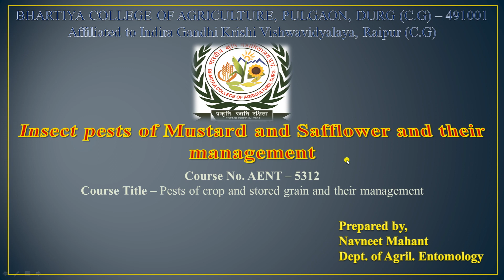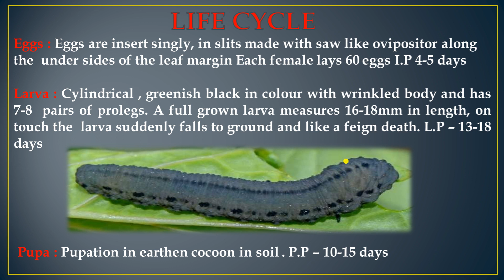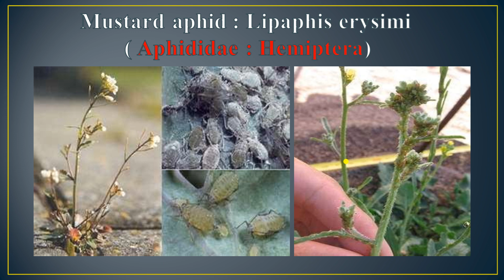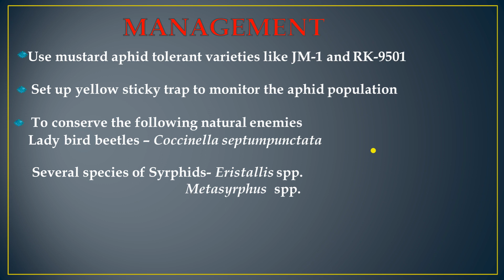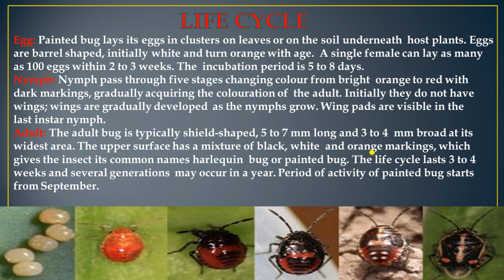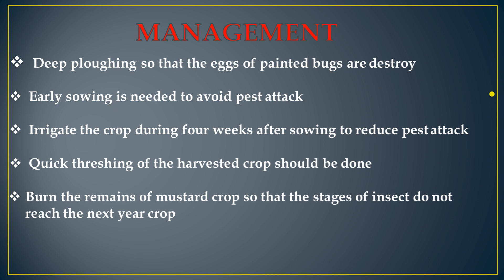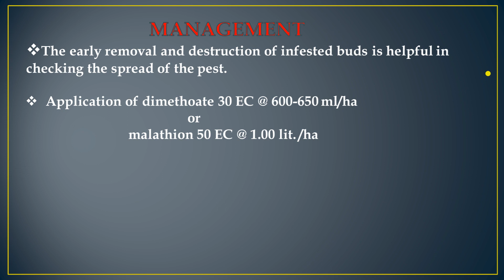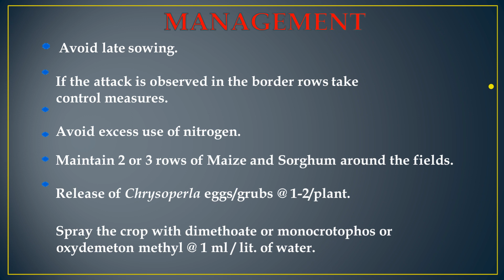Insect pest of mustard and safflower and their management by Mr. Navneet Mahant